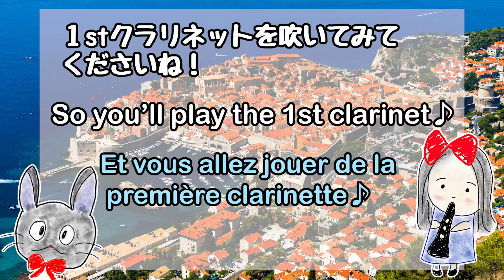【Ghibli】Kiki's Delivery Service/魔女の宅急便より「海の見える街」"A Town With An Ocean View" clarinet duo/クラリネット二重奏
0:00 説明 Explication in English and in French
0:22 1st time:My clarinet performance/1回目1クラありの演奏
2:40 Let’s play together!一緒に吹いてみましょう！
EN:
Let’s Play Together No.3(intermediate) *with score, sheet music
【A Town With An Ocean by Joe Hisaishi from "Vie Kiki's Delivery Service "(Ghibli)
clarinet duo version】

JP: 一緒に吹いてみよう No.3(中級)　※楽譜付き・シートミュージック
【ジブリ:魔女の宅急便より「海の見える街」クラリネット二重奏】

FR: Jouons ensemble nº3(moyen)　*avec une partitio*
【Ghibli: Une ville avec vue sur l’océan (Umi no Mieru Machi) de "Kiki la petite sorcière
en version duo pour clarinette】

Clarinet クラリネット• Piano ピアノ・動画編集 video editing・楽譜制作 score pruduction:

Kaede Nagasaka(長坂楓)

YouTubeの更新情報や演奏会情報をお届けします。
LINEのお友達登録は下記リンクからしていただけます♪(*^^)

kikisdeliveryservice kikilapetitesorciere 魔女の宅急便 ジブリ ghibli 海の見える街 atownwithanoceanview unevilleavecvuesurlocean clarinet クラリネット clarinette クラリネットアンサンブル 久石譲 joehisaishi japanese animation/ anime japonaise music song musique 一緒に吹いてみよう 마녀 배달부 키키 Kiki Consegne A Domicilio Nicky, La aprendiz de bruja 클라리넷 스튜디오 지브리　클라리넷 이중주　单簧管二重奏　單簧管二重奏　吉卜力 魔女宅急便